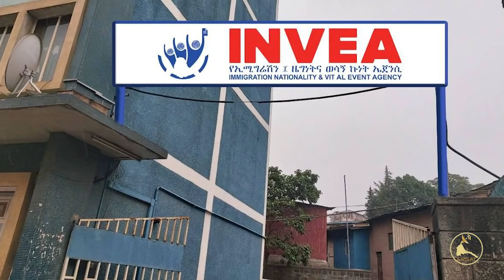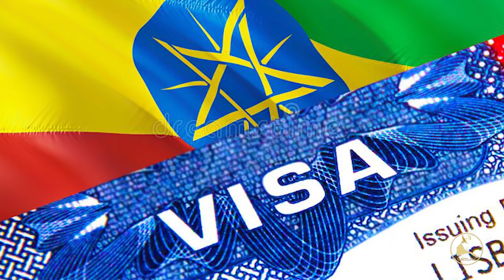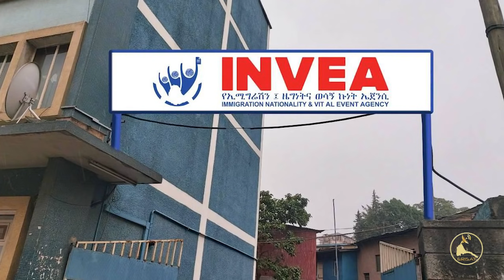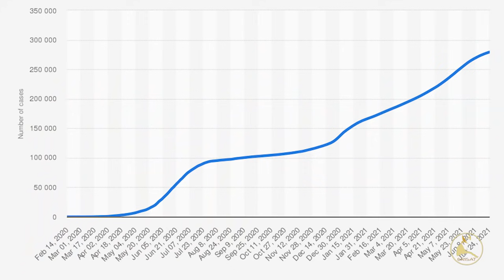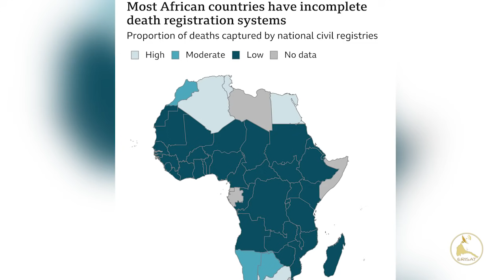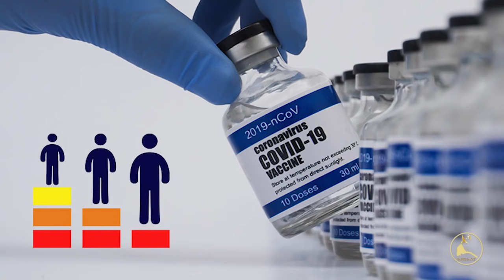ERISAT:ዜና|ኢሚግሬሽን ኢትዮጵያ ንኤርትራዉያን ስድራቤታት የቖጥዕ